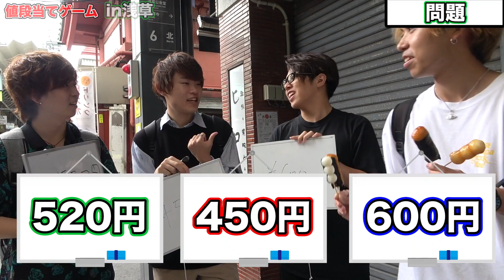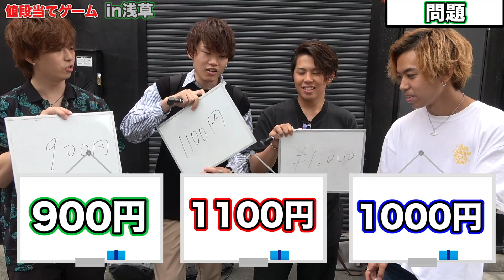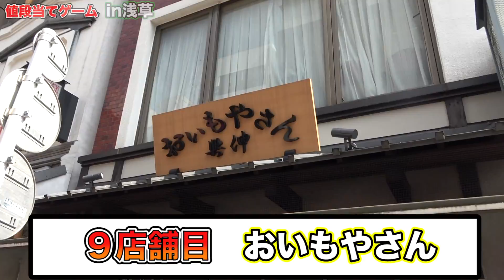【外したら即食べる】浅草で値段当てゲーム！！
浅草あるあるは、校外学習で観光に来てる海外の方にインタビューするやつだよね。
今の気分はどう？とか、どこから来たの？っていろんな子供達になんども聞かれるわけじゃん。
それでも皆さん笑顔で答えてくれるよね。素敵だね。ぱやを